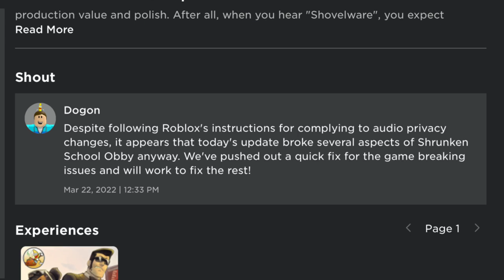But if you close your eyes…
Recently, due to the roblox sound update and copyright strikes, a famous roblox group known as ‘Shovelware Studios’ (who made lots of roblox obbies) were forced to either take down their games or change them so the plot was different and all of the characters were different as well. This was because the creators made games with characters that they didn’t own. And sadly, one of the games that was effected was The Captain Underpants Adventure Obby. Which then got changed into ‘The Shrunken School Obby.’